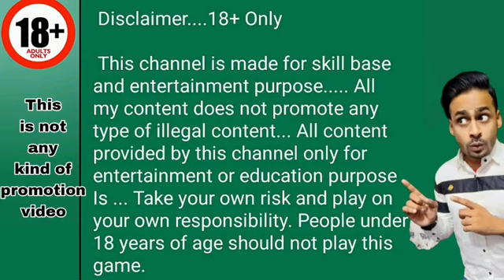explorer slots jackpot jitne ka tarika||explorer slots jackpot winning tricks||explorer slot game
Link pe click karo fir apko Description me whatsapp Page pe Click karna hoga Wahi apko Application Ke Link Milenge..

Teen Patti And Rummy All Apps

CREDIT VIDEO:-👇👇👇

Channel Name:- Master x
Channel Name:-Arman Ansari x
Channel Name:-Pro Gamer X

CarRouletteTrick💵 কার রোলেট গেম ট্রিক